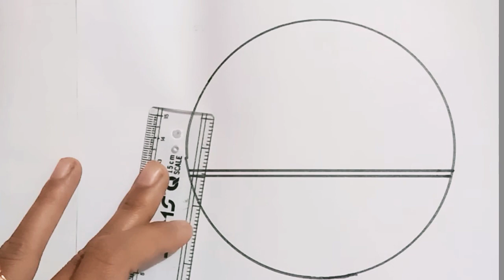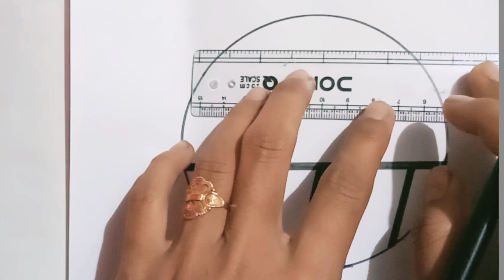Easy Circle Drawing||pink heart drawing💞||How to draw Beautiful pink heart scenery